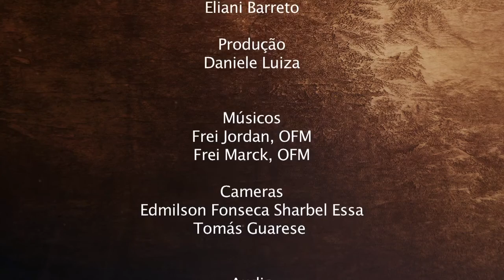Em casa com a Sagrada Familia - Testemunhos de Freis franciscanos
Um programa diretamente de Nazaré, cidade onde Jesus viveu com seus pais por quase 30 anos. Mensagens que apresentam os valores cristãos para a formação da família e orientação prática para o cotidiano familiar frente aos desafios da sociedade moderna.
Horários do programa Em Casa com a Sagrada Família exibido na TV Canção Nova.
- segunda-feira as 17:30h e na sexta-feira as 13:30h.
Em Portugal sexta-feira as 22:30h e reprisando na terça-feira as
7:00h.